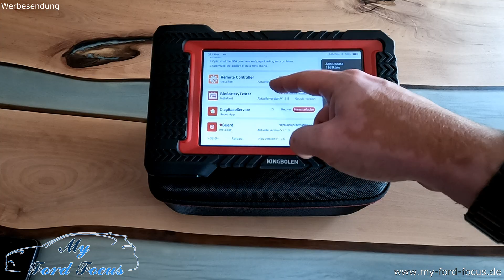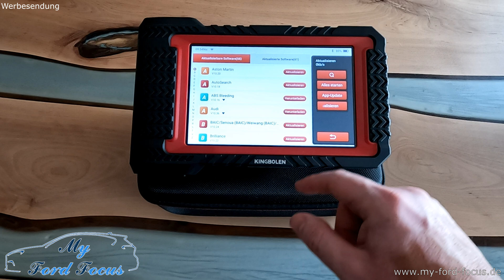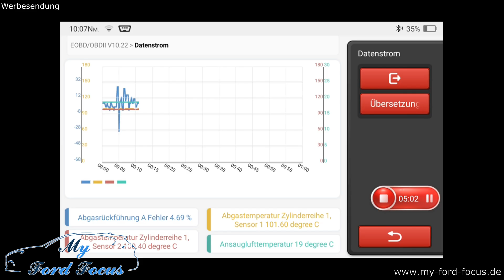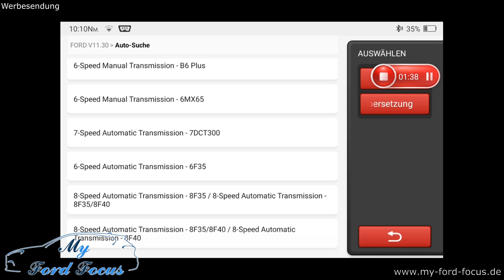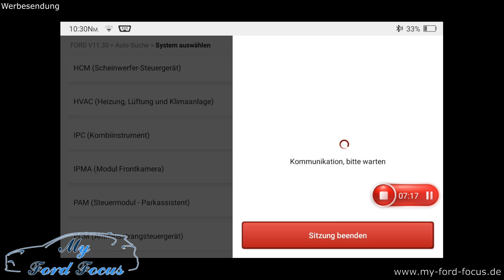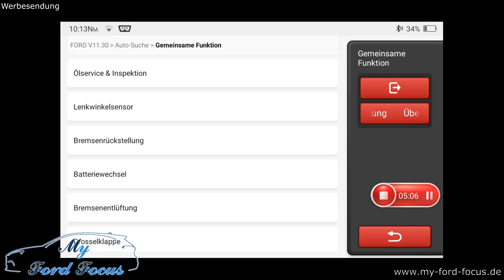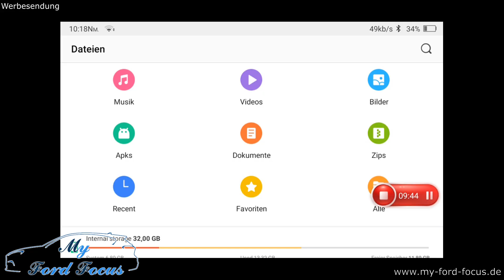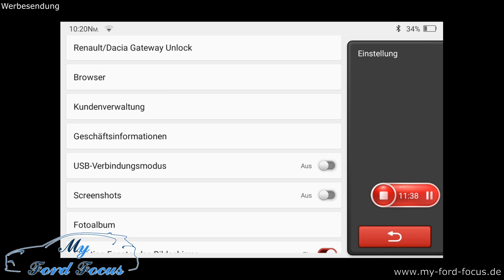#181 KINGBOLEN K7 - Bi-Directional OBD2 Scanner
KINGBOLEN K7
Der KINGBOLEN K7 OBD2 Scanner, kann nicht nur Fehler auslesen, löschen und hat über 30 Service-Funktionen. Er kann auch über die Bi-Direktionale Kommunikation einzelne Teile von Modulen ansteuern und testen (Stellgliedertest)